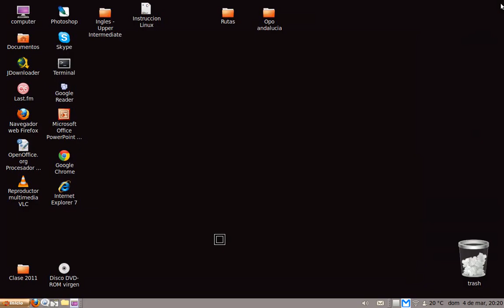Demostración de uso de linux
Uso de linux, con office y photoshop instalado. Ubuntu 10.04